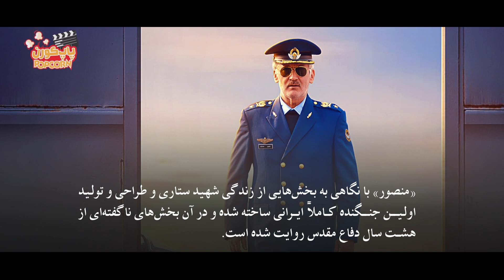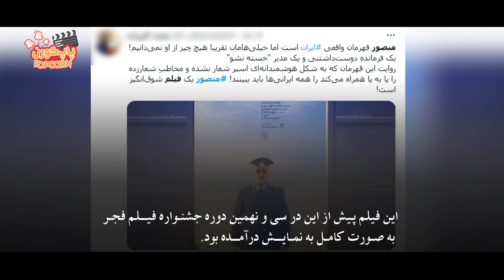Mansoor | روایتی جذاب از یک قهرمان ملی، علت حذف هاشمی رفسنجانی از فیلم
Mansour | روایتی جذاب از یک قهرمان ملی، علت حذف هاشمی رفسنجانی از فیلم
فیلم سینمایی «منصور»، درباره بخش‌هایی از زندگی تیمسار منصور ستاری و ساخت اولین جنگنده کاملا ایرانی است و همچنین سال‌های پایانی دفاع مقدس را روایت می‌کند که ایران به شدت درگیر کمبود تسلیحات نظامی است و سرتیپ ستاری بر یک پروژه مهم کار می‌کند.